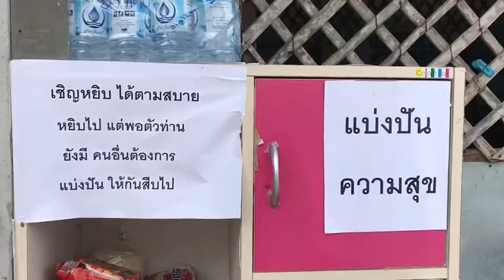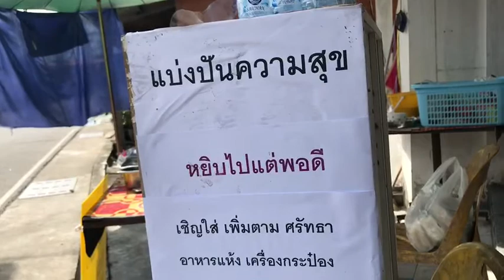ตู้แบ่งปันความสุข แจกจ่ายเครื่องอุปโภคบริโภคให้ผู้ที่ได้รับผลกระทบจากสถานการณ์โรคโควิด19 (นราธิวาส)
บริเวณหน้าวัดประชาภิรมย์ ต.บางนาค อ.เมือง จ.นราธิวาส ในพื้นที่เขตเทศบาลเมืองนราธิวาส ได้มีการจัดตั้ง ตู้แบ่งปันความสุข  เพื่อให้ประชาชนในพื้นที่ที่ได้รับผลกระทบจากสถานการณ์โควิด-19 และไม่สามารถประกอบอาชีพหาเลี้ยงครอบครัวได้ มาหยิบเครื่องอุปโภคบริโภคที่จำเป็นไปใช้ในครัวเรือน ด้านป้าพุด คงจุน คุณยายวัย 74 ปี มีอาชีพปลูกผักขาย กล่าวขอบคุณที่มีการตั้งตู้แบ่งปันความสุข ช่วยแบ่งข้าวสาร น้ำ นม เพราะขายผักบางวันขายได้ บางวันก็ขายไม่ได้ นอกจากนี้อากาศร้อนแห้งผักไม่โต ผลผลิตออกน้อยบางวันไม่มีผักขาย ซึ่งถ้าขายผักได้วันนึงจะมีรายได้ไม่ถึง 200 บาท มีตู้นี้ดีเพราะจะได้มีข้าวสารหุงกิน
ภาพ-ข่าว ข่าว.ซาการียา ดอเลาะ จ.นราธิวาส